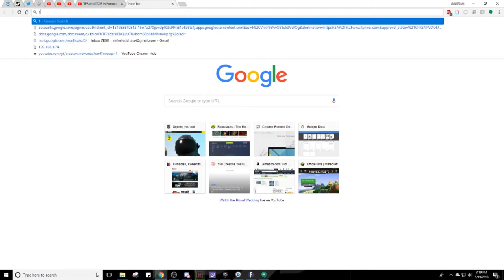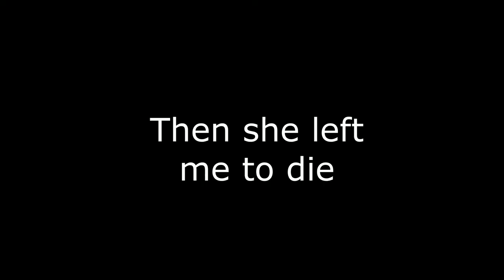50 v trash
Fortnite's 50 v 50 mode is garbage.